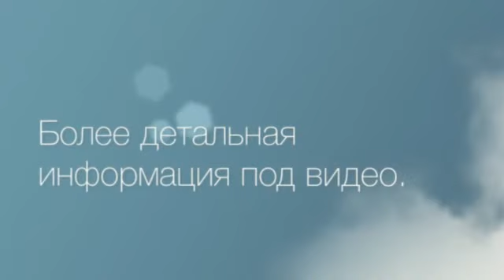Детская кроватка PAPALONI Джованни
Кроватка изготовлена из массива бука, при изготовлении кроваток строго соблюдаются все правила безопасности, учитывается все: высота боковых ограждений, закругленность всех деталей, расстояния между деталями, безопасность применяемой фурнитуры. Для покраски изделий используются лакокрасочные материалы известных итальянских мануфактур - строго предназначенные для детской мебели.  В этой кроватке есть качалка и очень удобно убаюкивать ребенка.
Достоинства:
Есть качалка и удобные колеса.
• Изготовлена из натурального дерева (бук)
• Оснащена опускающейся боковиной, на обеих боковинах предусмотрены ПВХ- накладки
• Два уровня положения подматрасника
• Качалка
• Самоориентирующиеся колесики, два из них оснащены системой стопоров
• При снятой опускающейся боковине кроватка может использоваться в качестве стационарного диванчика
• Для детей: до 4-х лет
• Размер спального места: 125 х 65 см